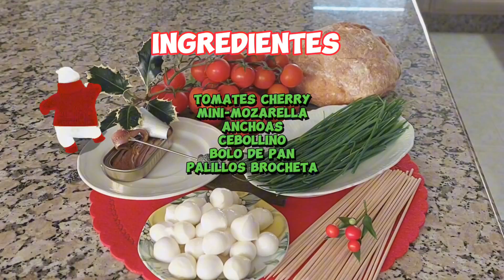CANAPÉS NAVIDEÑOS 🎄 || {NUSKA}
Estes canapés están sempre presentes na miña mesa en nadal.
  Son bonitos, vistosos, frescos e moi doados de faser.

    Tamén son economicos...sea dito de paso 😃.

    Espero que vos guste 😍